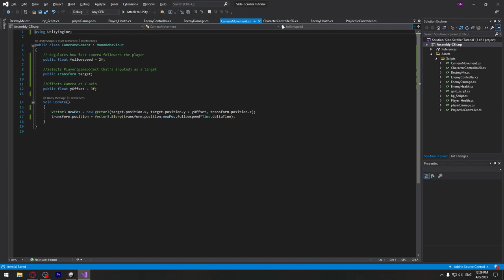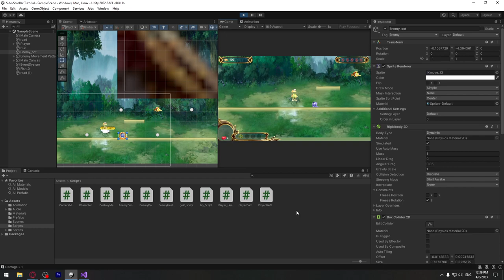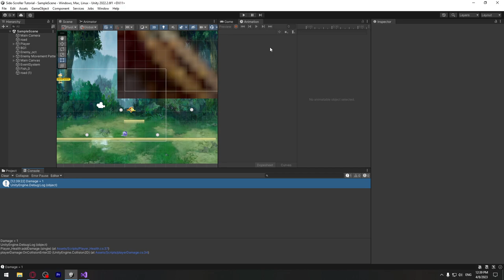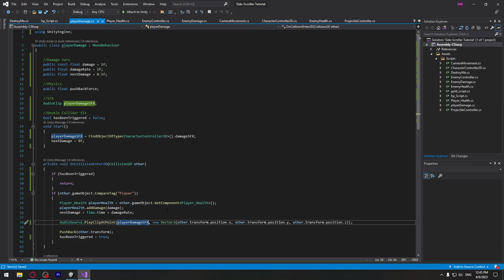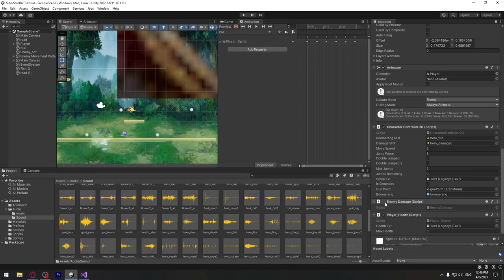Side-Scroller თამაშის აწყობა #25 - კოდის გასუფთავება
00:00 - 09:28 - კოდის გასუფთავება
09:28 - 12:47 - ორმაგი collider გასწორება
12:47 - 16:31 - ინსფექტორის გასუფთავება / გასწორება